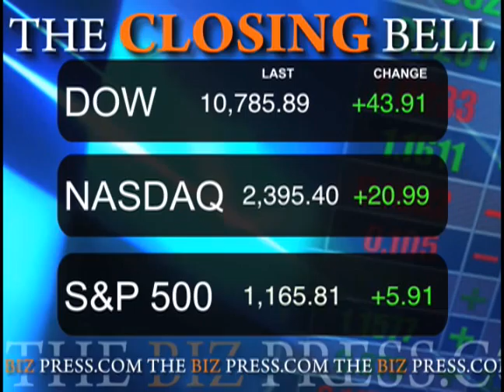March 22 Biz Minute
Today Google began re-directing Internet traffic away from its Chinese-language site at google.cn to Hong Kong-based google.com.hk, weeks after the company began negotiations with Chinese authorities over operating an uncensored search engine.